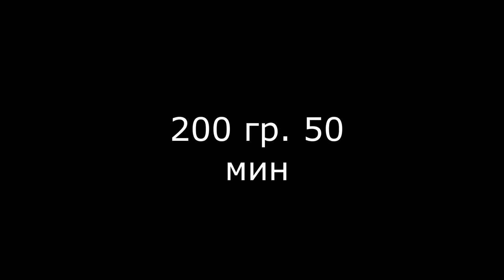Готовим ИНДЕЙКУ с ОВОЩАМИ | Индейка в рукаве